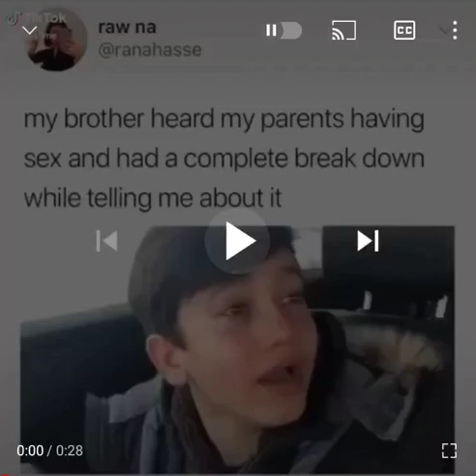he heard it do.